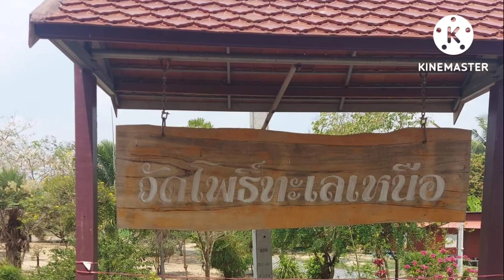วัดโพธิ์ทะเลเหนือ พระอุโบสถเก่าแก่ ลักษณะการสร้างตามคตินิยมในสมัยทวารวดีตอนปลาย ที่ จ.สิงห์บุรี ครับ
พระอุโบสถเก่าแก่ ลักษณะการสร้างตามคตินิยมในสมัยทวารวดีตอนปลาย รวมถึงพระพุทธรูปประจำพระอุโบสถ เรียกว่า หลวงพ่อยิ้ม (เบื้องขวาพระพุทธ) หลวงพ่อแย้ม (เบื้องซ้ายพระพุทธ) เป็นที่เคารพสักการะของชาวบ้านโพธิ์ทะเล